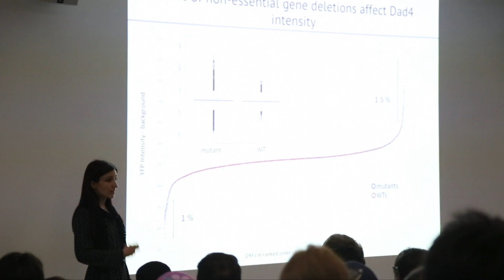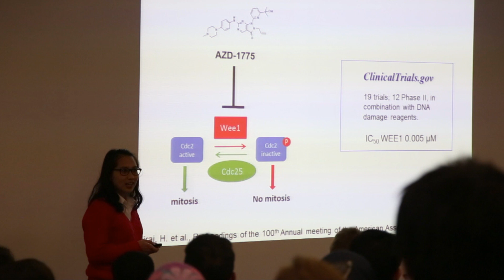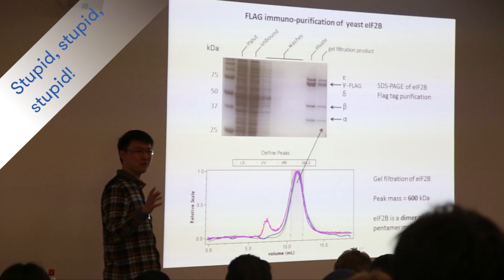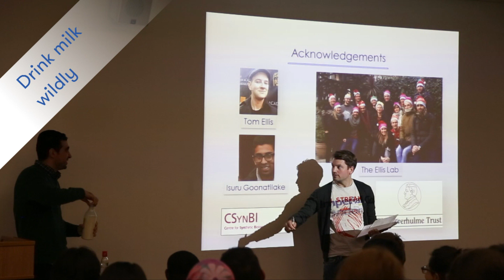British Yeast Group 2015 - Carl Singer Foundation Session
British Yeast Group 2015 - University of Manchester.

A special forum for students to give their first talk at a conference. Bonus points were awarded for sneaking in secret tasks to the talks.